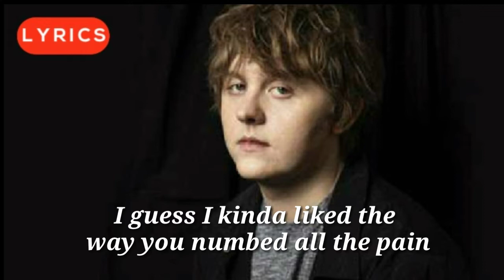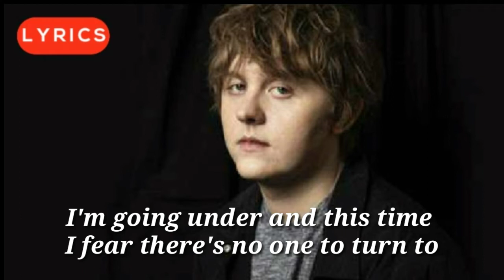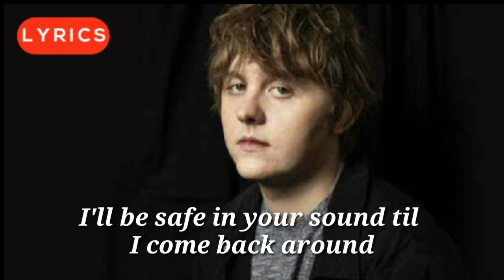Someone You Loved By: Lewis Capaldi (Lyrics)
Writer(s): Peter Kelleher, Samuel Elliot Roman, Thomas Barnes

For free stunning photos,videos or images for your Vlog (No Copyright) Go here: 👇

🎼ong: Someone You Loved By: Lewis Capaldi ( Lyrics )

📀 W A T C H  V I D E O 📀

🔥 Please follow/add me 🔥